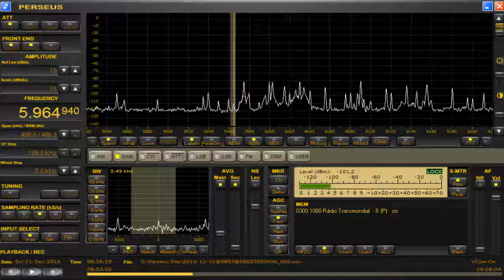5964.94 kHz Radio Trans Mundial/ Dec.31,2016 0900 UTC